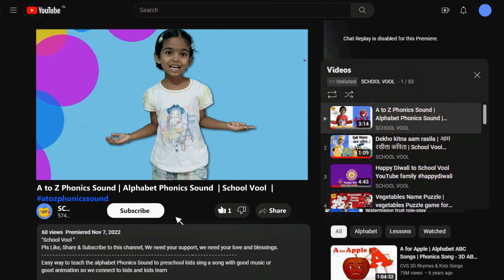How to make cute Bal Ganesh in clay | Ganesh idol | School Vool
A fun activity for kids' clay modeling
Clay modeling is a great activity that helps kids develop in many ways.
Clay Modeling in small groups allows fun, communication, and sharing and also improves social skills.